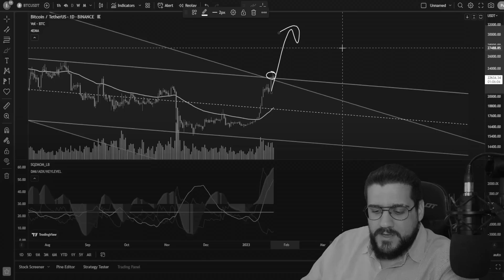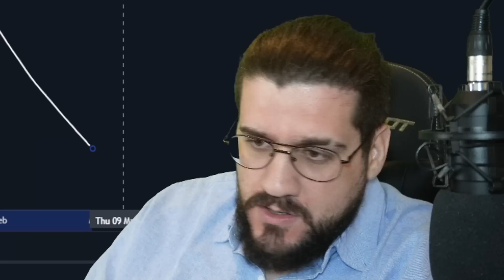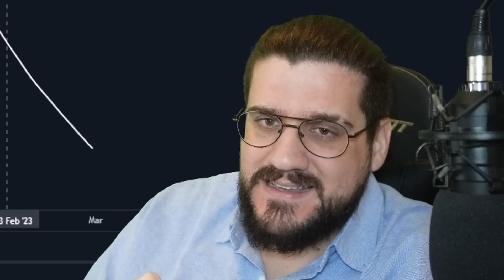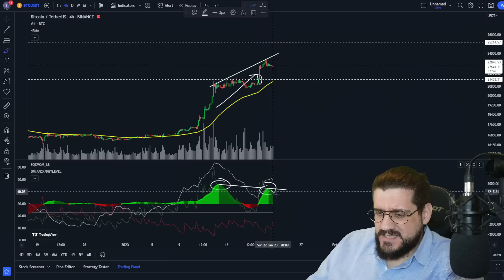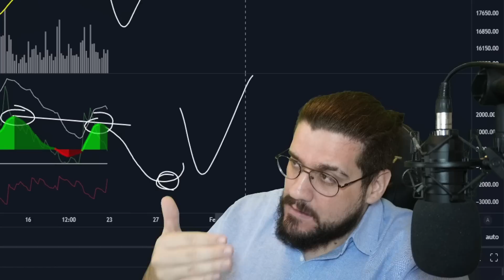😨 MANIPULACIÓN DEL MERCADO... (Mira esto) | PRECIO BITCOIN HOY | Análisis Crypto Diario /V189